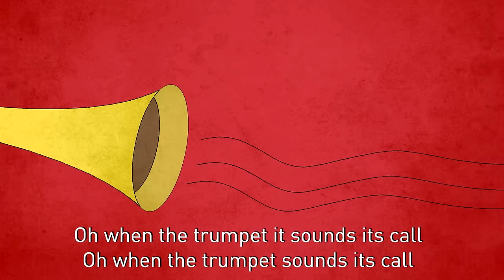When the Saints Go Marching In | Family Sing Along - Muffin Songs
MP3 download

We are trav'ling in the footsteps
Of those who've gone before,
And we'll all be reunited,
On a new and sunlit shore,

Oh, when the saints go marching in
Lord how I want to be in that number

And when the sun begins to shine
When the sun begins to shine

Oh, when the trumpet sounds its call
When the trumpet sounds its call

Some say this world of trouble,
Is the only one we need,
But I'm waiting for that morning,
When the new world is revealed.

Oh When the new world is revealed
I want to be in that number